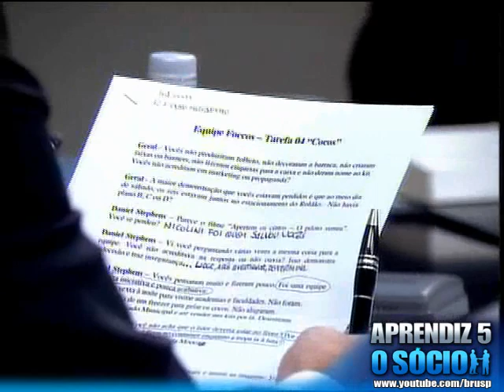O APRENDIZ 5 - 04º Episódio (( 4º de 5 )) - ÍNTEGRA.15/05/08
CONTINUA A SALA DE REUNIÃO E JUSTUS PERDE A PACIÊNCIA COM PARTICIPANTES.